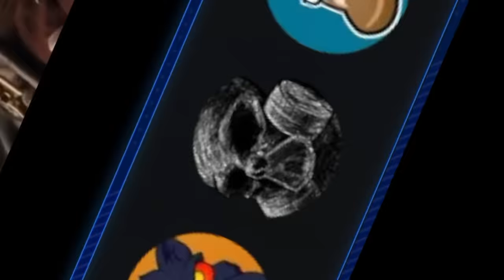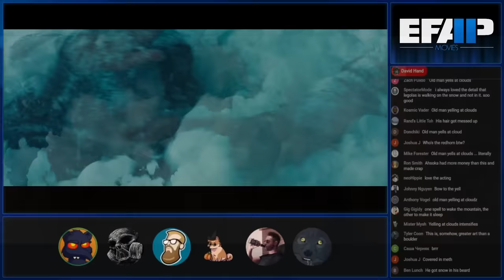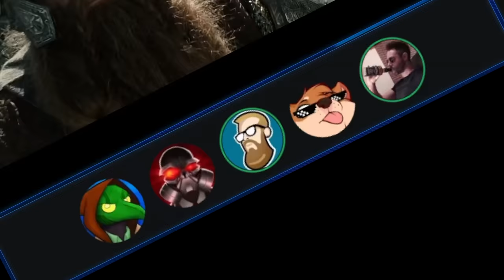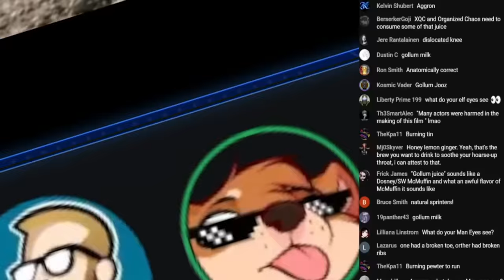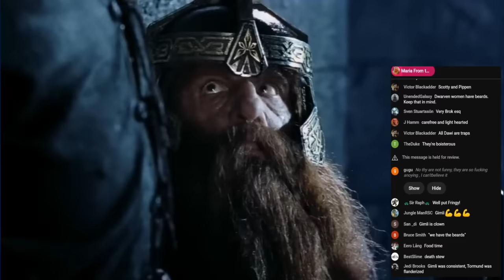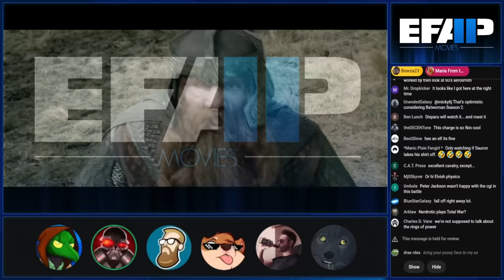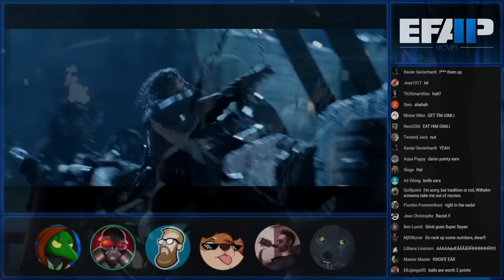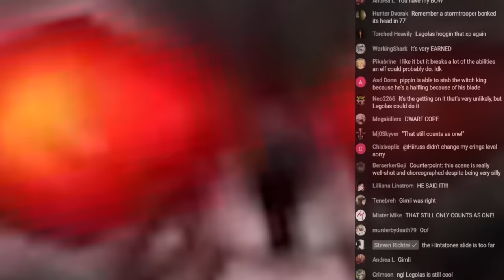EFAP Movies - Minis - Orlando Bloom's Legolas and John Rhys-Davies' Gimli